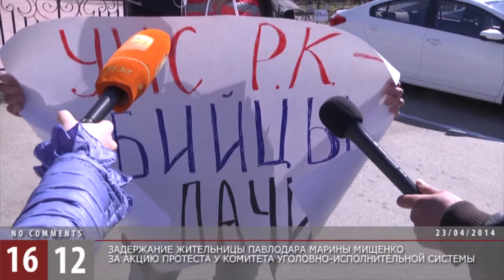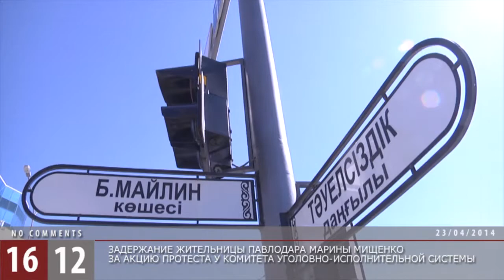Наталья Уласик о правоохранительной и судебной системе / 1612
Наталья Уласик из Жезказгана приехала в Астану, чтобы высказать всё, что она думает о правоохранительной и судебной системе. Пенсионерка специально прошла тест на детекторе лжи, чтобы доказать свою невиновность. Она требует, чтобы с неё сняли судимость по статье "Клевета".